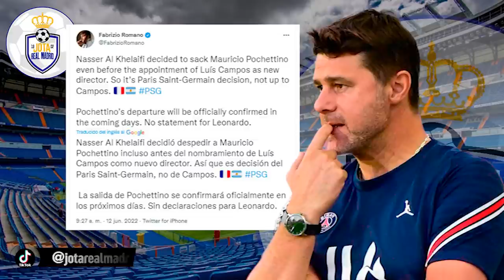¡LOS TRATAN COMO BASURA! | La última decisión de Al Khelaifi con Pochettino que RETRATA COMO SON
¡LOS TRATAN COMO BASURA!  |  La última decisión de Al Khelaifi con Pochettino que LOS RETRATA COMO SON

1. ¡Obtenga 1 camiseta gratis, ordene 3 artículos!
2. ¡Obtenga 2 camisetas gratis, ordene 5 artículos!